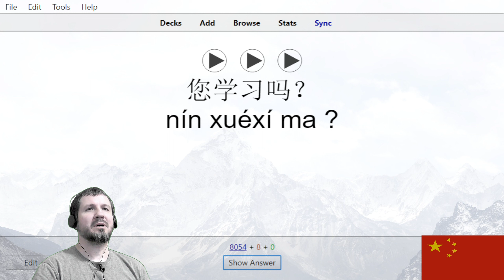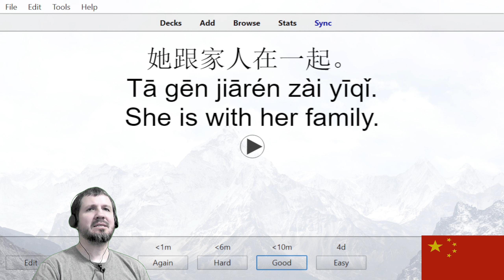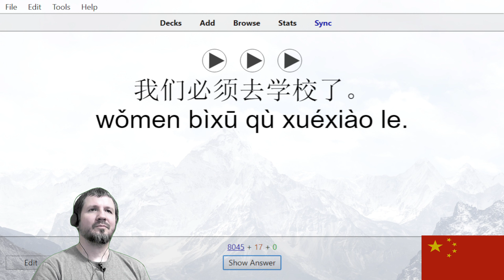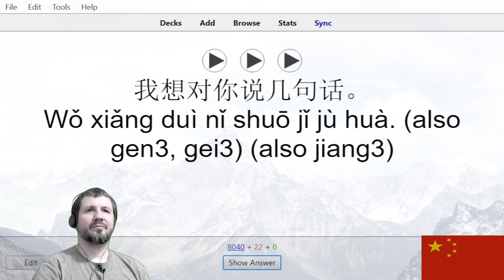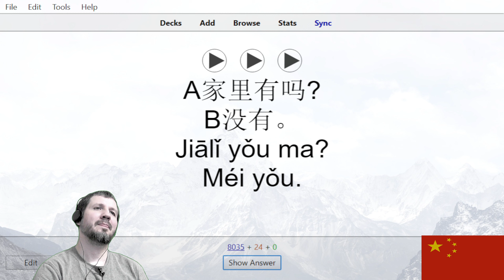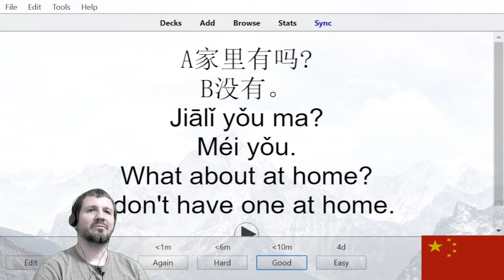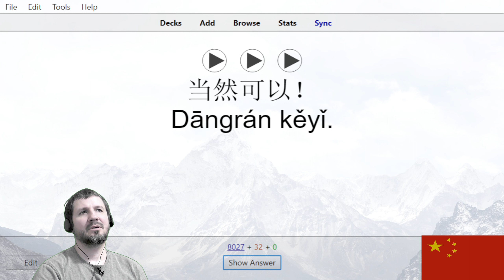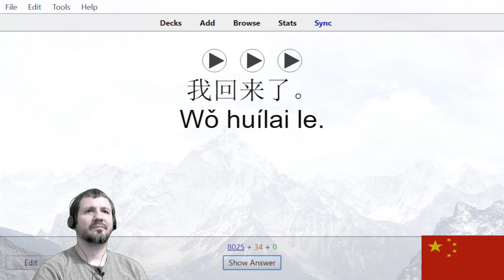Chinese Listening Drills 5